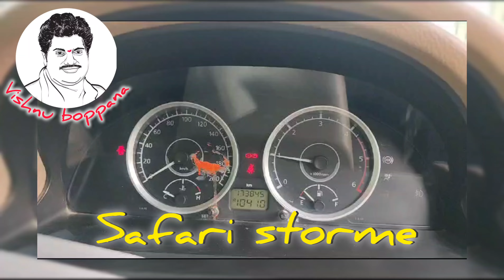safari hyderabad telugushorts